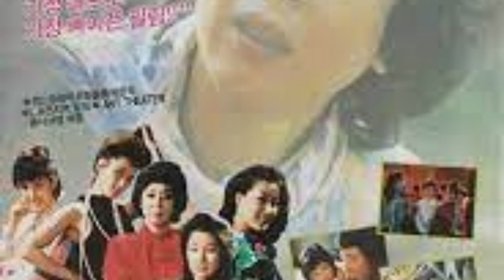Kim Ji-mee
We will try to bring the largest number of biographies of stars, celebrities and geniuses of society
Share with us and follow us to receive all new..
Your subscription to our channel is an honor for us and you are the focus of our attention